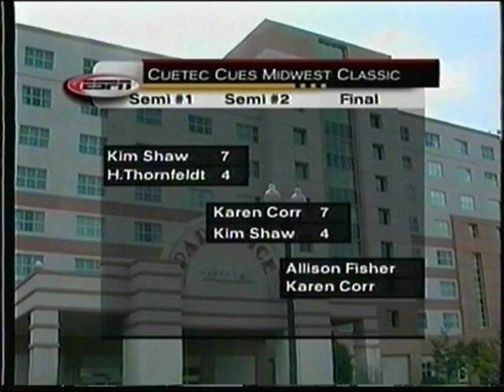Karen corr vs Kim Shaw